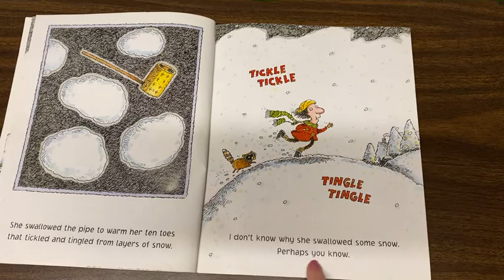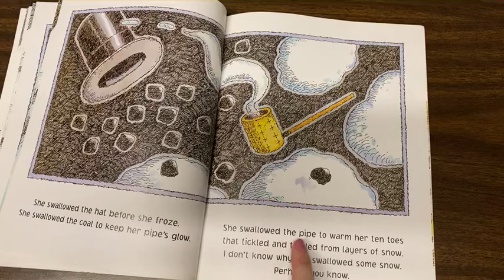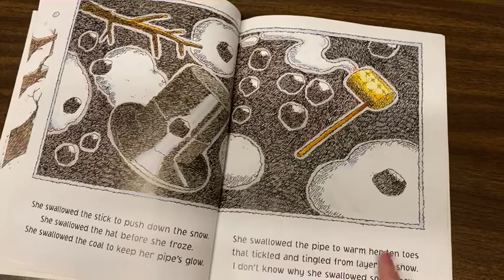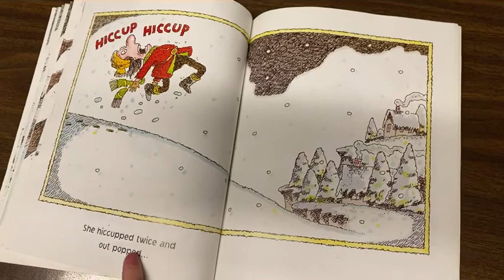There Was a Cold Lady2